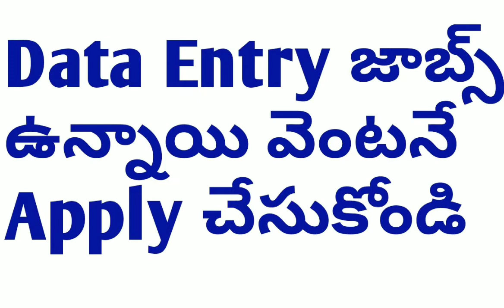Data entry jobs